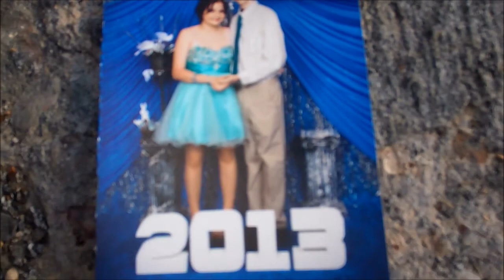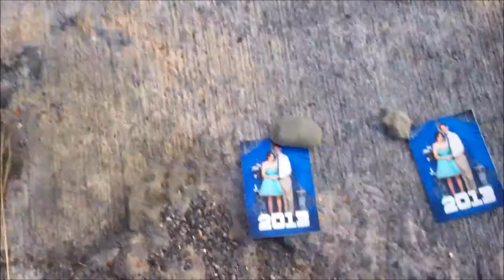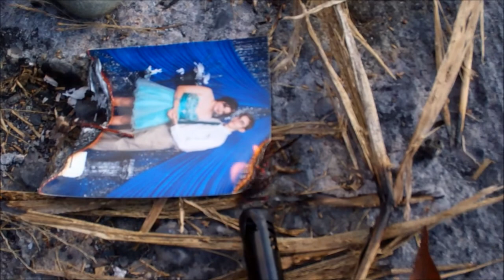A Closure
During this video I burn pictures of my ex and me on homecoming night, when we later broke up due to a few simple mistakes on my part. This video is just an act of permanent closure and a moving forward.
The Story:
Our story begins about three weeks ago. Monday. Sarah (my ex) and I were just starting to call our relationship official. I was at her house meeting her parents. They must have left or were sitting quietly in their room because Sarah and I were hugging, cuddling, and kissing on the couch. A few times I felt her open her mouth slightly a couple times. Given that I had never really kissed anyone up until that point I mistook that as a sign she wanted to make out, but I didn't go for it. Skip ahead to Friday night. It was Homecoming game day. All that week she had really been out of it. All of a sudden, 3rd quarter, she comes running up to me and began to kiss me. Did the mouth opening stuff again and so did I. Didn't do tongue or anything, just thought that was how it was supposed to be done at that point. Everything seemed legit and good. Next night. Homecoming dance night. It was one of the first 10 songs or so. We began to dance slowly, and she offered up a kiss. I accepted and we shared a few kisses, before she did the thing again. I did the same thing I was doing last night. She pulled away a bit and then offered another one. Well, I guess I must have went for it too fast because the very next thing I know I hear her say "Stop". My eyes were closed so I couldn't exactly make out body language when I went for it. She had the most hurt look on her face when I opened my eyes. It killed me to see her that way. Then we tried just dancing and I guess I went in too fast for that too and she ran off. My god, I was so embarrassed and felt so terrible. Moments later, she comes back and grabs me by my tie. She takes me over by this window where the photography studio was set up. I apologized and said that I really fucked up. I said I was really bad at the whole relationship thing. She didn't want me to cry, but I burst into tears. She tried comforting me. She then said she was the bad girlfriend, and said I am a bitch (which even through the current circumstances, I don't think that). Well, she wanted me to cheer up, so I went into the bathroom to let the rest of the tears flow and to calm down. Thought everything was kosher. I walk out to see her and John (her current boyfriend) dancing. I thought she was doing it to occupy the time. I go over and begin dancing, and she began sending me away for random things to do. I realized she was pushing me away. I was dumbfounded by this. I began becoming envious and wanted to try to get her back with me and make this a good night. No. She just pushed me away while she danced with him. What was worse was that she was grinding with him a little bit. She said that she was uncomfortable with grinding at the beginning of the night. By the end of the night I was so distraught and already half heartbroken. I walked out a complete mess. Behind my back, quite literally, I heard them talking about adding each other on Facebook and exchanging numbers. The car ride back to her house was awkward as hell. Got back to my house and sent her a message on Facebook, asking how we could repair things. She said it was almost unrepairable. I then said I was getting a feeling like she didn't want to be with me. She said my feelings were right. This was the formal break up. I begged her to just give this another chance, and she said no and didn't want to hear any of it. I was in shock. I felt so many emotions at once and it was destroying me. She and John ended up getting together the very week after the Homecoming dance. It was my worst fear, because she is John's first real gf as far as I know, and if he falls for her as hard as I did, he would feel so much worse than I did. He and I have been friends and I didn't want to see that happen. Her reason for the break up, she said to me, was that she didn't want to hurt me anymore. Shasta, who I personally do not like, asked her why. Sarah's response to her was the same she said to me and she also said that I cried. That has got to be the most fucked up reason ever. Jon, a friend of mine, asked her. She said that I got a bit pushy with the make out thing. Other than the homecoming, I never even attempted it, as I said. She also said, and this is what makes me furious every time I think about it, she said that I was creepy.
So this is my formal closure to my feelings for her, the relationship, everything that happened between us. This is just me burning a bridge, so to speak. This is to leave the past in the past, and I have pledged that I will never get back together with her.